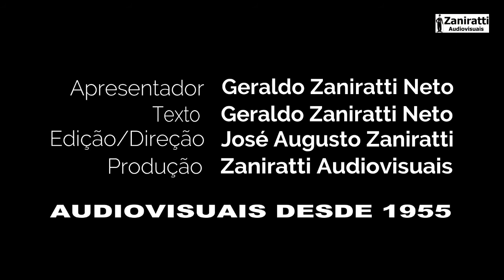Microfone e Gravador de Áudio para Câmeras Sem Entrada de Áudio